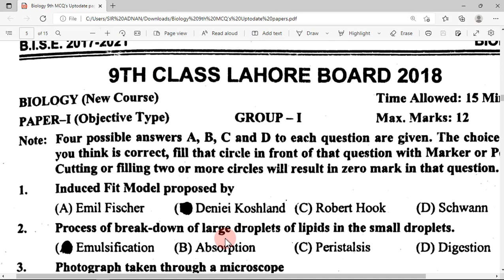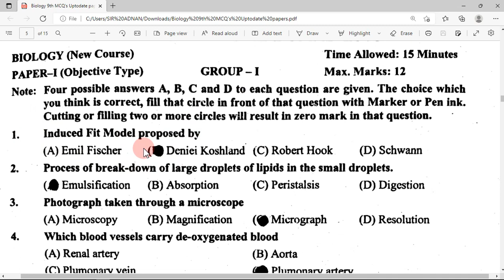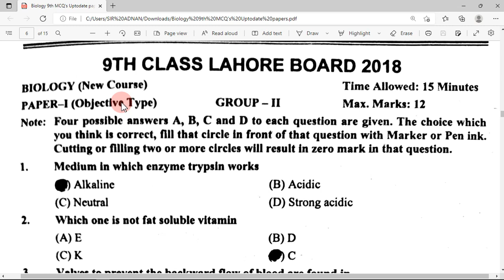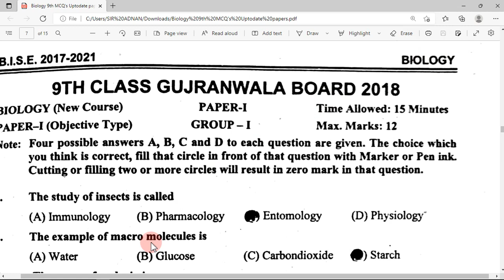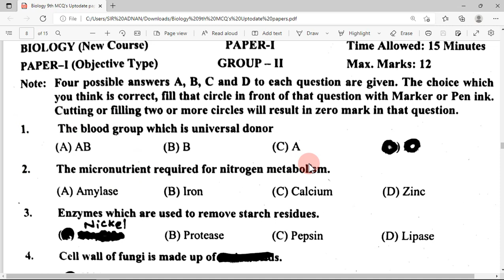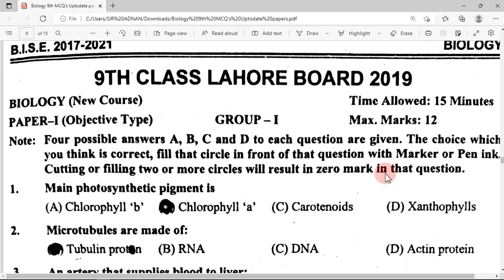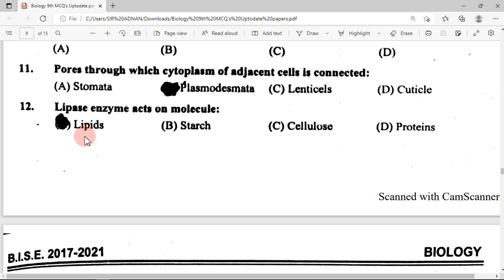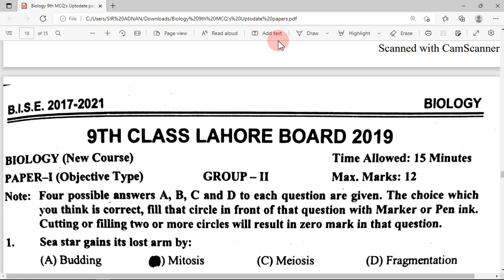9th class Biology Guess paper 2022, 9th Biology past paper MCQS 2018, Biology Gujranwala Board 2018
9th class Biology Guess paper 2022, 9th Biology past paper MCQS 2018,
Biology Gujranwala Board 2018,
Biology mcqs Gujranwala Board 2018,
9th class Biology Guess paper 2022, 9th Biology past paper MCQS 2022, Biology past paper 2022,
9th class Biology Guess paper 2022,
9th Biology past paper MCQS 2022,
Biology past paper 2022,
9th class Biology Guess paper 2022, 9th Biology past paper MCQS 2022, Biology past paper 2022,
9th class Biology Guess paper 2022,
9th Biology past paper MCQS 2022,
9th class Biology Guess paper 2022, 9th Biology Past Paper MCQS 2022, Biology past paper class 9,
9th Biology Past Paper MCQS ,
Biology guess paper 9th class 2022,
9th class guess paper 2022 Biology,
9th class Biology guess paper,
9th class Biology paper,
9th class Biology paper 2022,
9th Biology Past Paper MCQS,
9th class Biology Guess paper 2022, 9th Biology MCQS 2022,
9th class Biology Guess paper 2022, 9th Biology MCQS 2022,
9th class Biology Guess paper 2022, 9th Biology MCQS 2022,
9th class Biology Guess paper 2022, 9th Biology important MCQS 2022,
9th Biology Guess paper 2022- Matric Part 1 Biology Guess 2022-9th Class Biology Guess Paper 2022,
9th class Biology MCQs Guess Paper 2022- 9th Class Biology Guess Paper 2022-Class 9th Biology,
9th Class Biology Important Questions| Class 9 Biology Guess Paper 2022,
9th Class Biology Guess and paper pattern Exam 2022|10th Biology online Guess 2022| All Boards,
9th Class Biology Paper 2022| Biology 9th class Guess Paper 2022| Biology Paper 2022,
Grade 9 Biology most important Mcqs 2022,
matric part 1 Enlgish paper mcqs 2021,
Biology mcqs for 9 class exam 2022,
9th class Biology First review mcqs 2022,
9th Biology book review solved mcqs for matric Biology 2021,
Class 9 Biology book review solved mcqs for matric Biology 2022,
Biology MCQS FOR 9TH CLASS,
Biology MCQS FOR 10TH CLASS,
Biology OBJECTIVE FOR 9TH CLASS,
9th Biology Mcqs Guess Paper 2019,
9th Biology Mcqs Guess Paper 2020,
9th Biology Mcqs Guess Paper 2021,
 9th Biology Mcqs Guess Paper2022,
 9th Biology Mcqs Guess Paper 2023,
9th Class Biology Mcqs Guess Paper 2019,
9th Class Biology Mcqs Guess Paper 2020,
9th Class Biology Mcqs Guess Paper 2021,
 9th Class Biology Mcqs Guess Paper2022,
 9th Class Biology Mcqs Guess Paper 2023,
Matric Biology Mcqs Guess Paper 2019,
Matric Biology Mcqs Guess Paper 2020,
Matric Biology Mcqs Guess Paper 2021,
 Matric Biology Mcqs Guess Paper2022,
 Matric Biology Mcqs Guess Paper 2023,
9th Class Biology Objective mcqs Guess Paper 2019,
9th Class Biology Objective mcqs Guess Paper 2020,
9th Class Biology Objective mcqs Guess Paper 2021,
 9th Class Biology Objective mcqs Guess Paper2022,
 9th Class Biology Objective mcqs Guess Paper 2023,
BISE DG Khan 9th Biology Mcqs Guess Paper 2022,
9th class Biology Paper 2022,
9 Biology paper 2022,
class 9 Biology objective 2022,
9th class important mcqs,
9th class Biology paper 2022,
9th Biology paper 2022,
9th class Biology mcqs,
9th class Biology objective 2022,
neham Biology objective,
class 9 Biology mcqs,
9 class Biology paper 2022,
2022 Biology paper mcqs,
Biology paper mcqs 2022,
mcqs for matric students,
Biology Objective for 9th & 10th Class Biology Paper,
9TH BIOLOGY PAPER MCQS 2022,
BIOLOGY MCQS FOR MATRIC BIOLOGY,
Biology mcqs for 9th,
important objective for 9th class,
important mcqs for matric Biology paper.
how to solve mcqs in 9th and 10th class Biology paper,